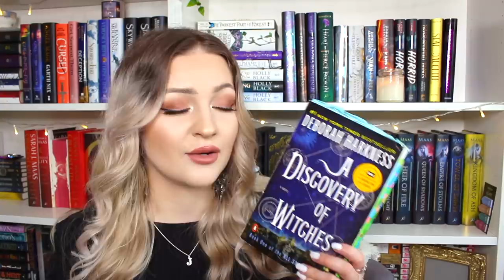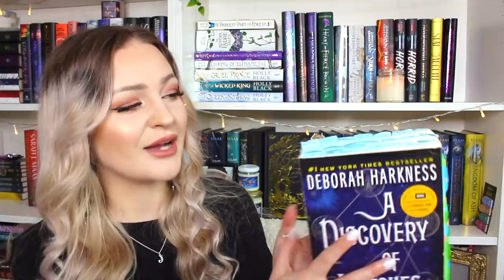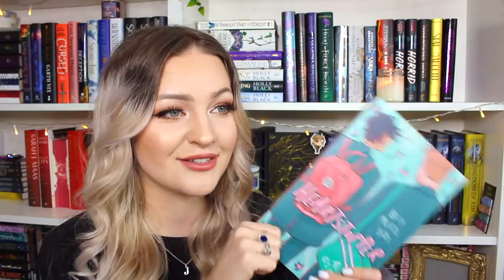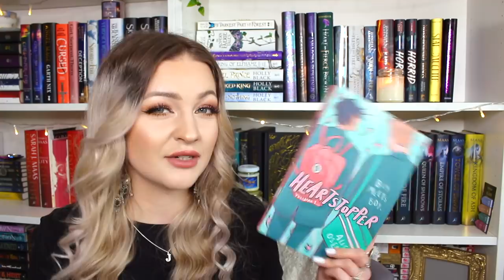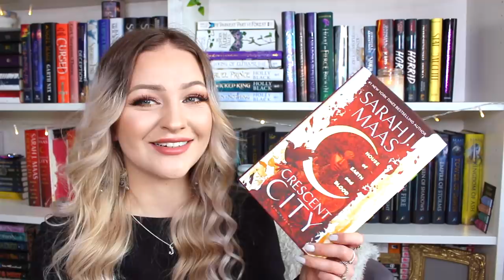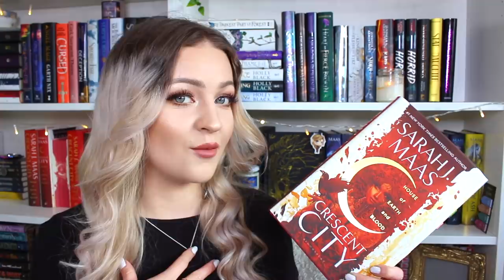TOP 10 BOOKS of 2020 To Read! 📚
Hey! So here are my top 10 books I read in 2020! Enjoy!

IMPORTANT LINKS!

☾ BOOKS :

‣ Poet X
‣ The Beautiful
‣ Kingdom of the Wicked
‣ Heartstopper
‣ How The King of Elfhame Learned To Hate Stories
‣ House of Earth & Blood
‣ Serpent & Dove

☆ MUSIC CREDIT